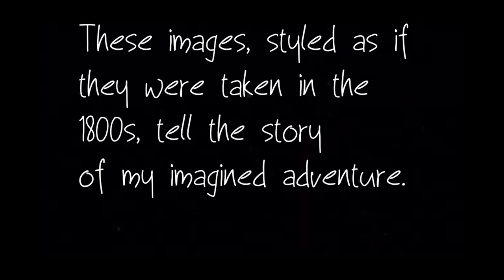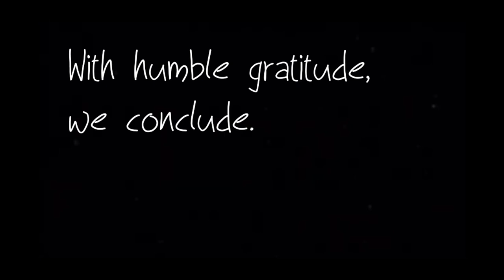Timeless Beasts | 1800s Style Animal Photography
So I went to the zoo with some family and friends and took the camera. I love animals but I am not a fan of zoos. Too many people and animals locked in cages. But it do be what it do be and life goes on with the capture of a moment... then BAM! I had an idea. I love old pics from back in the day and I enjoy editing in that style of "Wet Plate" photography. So here is my shots as if they were taken in the 1800s. Overlay, screen, light, multiple, layers blended with a brush.